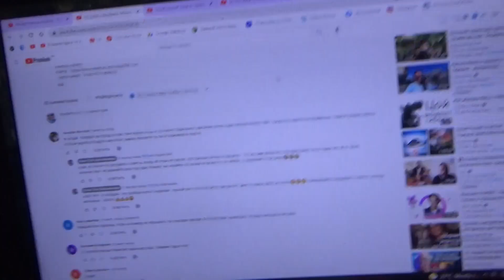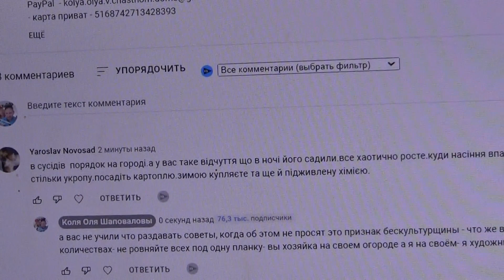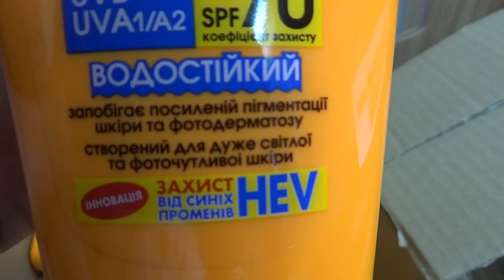Я художник я так вижу, у соседа золотая репа, почему стремянка, Шаповаловы, Украина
помощь каналу -